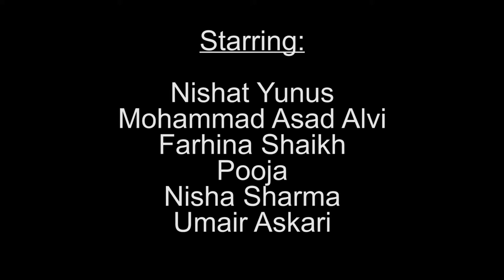Bellona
This short film produced by AR Films won the best actor (female) at 6th Filmsaaz.